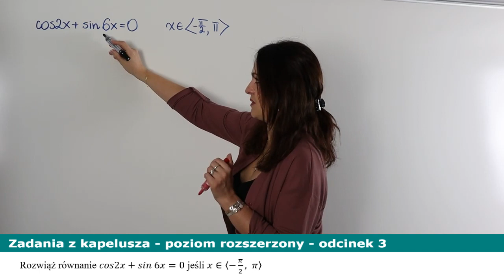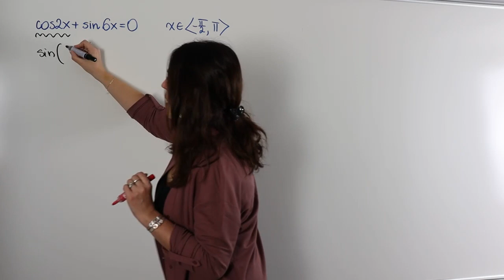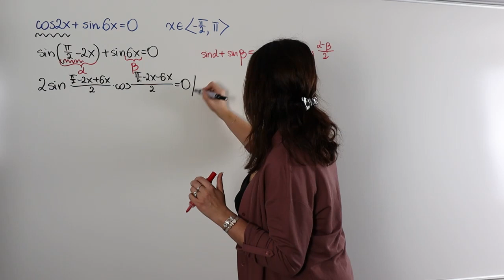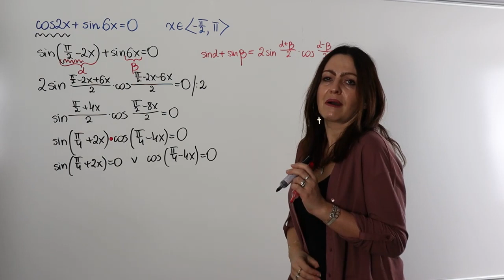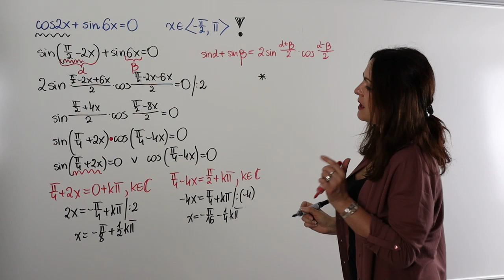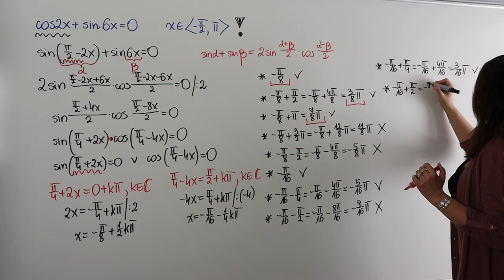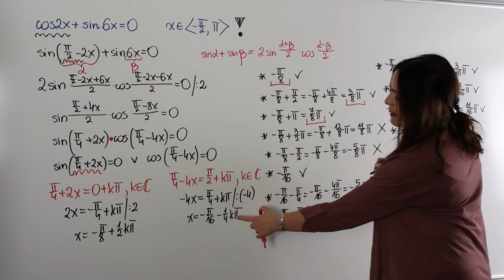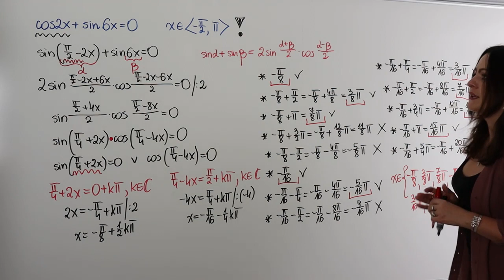Zadania maturalne z kapelusza - odcinek III - poziom rozszerzony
Witam Was serdecznie w kolejnym odcinku nowej serii "Zadania z kapelusza" dziś mega ciekawy odcinek poświęcony rozwiązywaniu równań trygonometrycznym.

Zobacz koniecznie...

Ps. Jeśli chciałbyś/chciałabyś wrzucić do mojego kapelusza swoje zadania, wejdź na moją stronę lub mój fanpage i prześlij swoje zadanie za pomocą czatu.

👉 Potrzebujesz pomocy z matematyki?
Dołącz do mojej grupy "Matura z Ajkamat" na moim FanPage.

Serdecznie zapraszam!!!